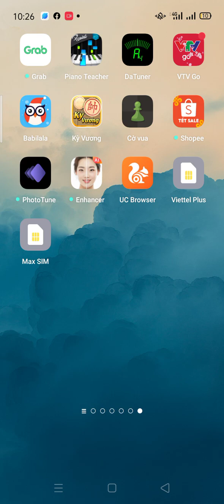CHESS KING (🇻🇳 DEFEAT 🇸🇦)(1)